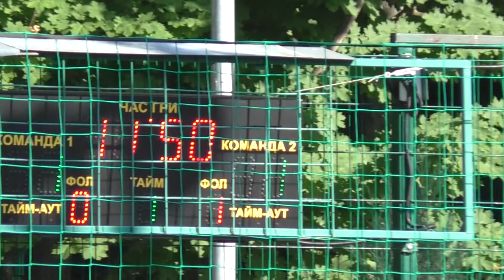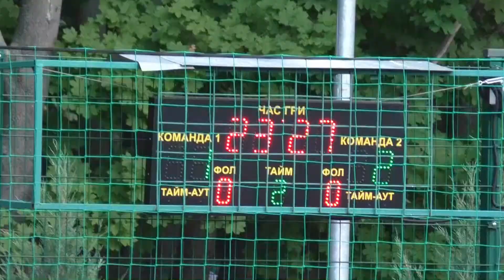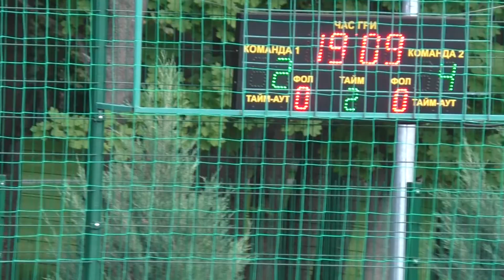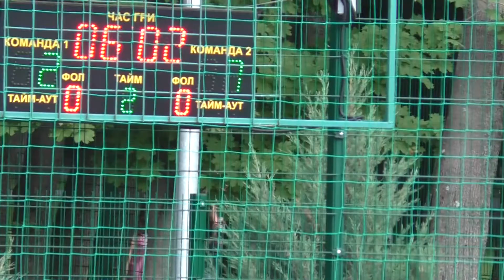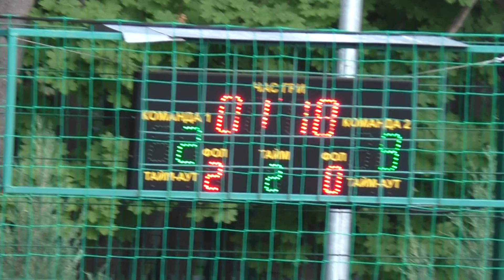13 Харьковгоргаз - EstelQua